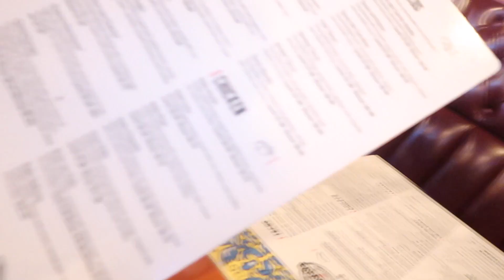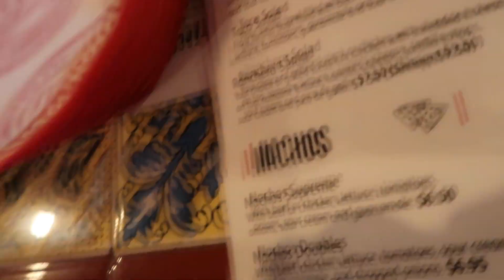TRYING THIS AGAIN!